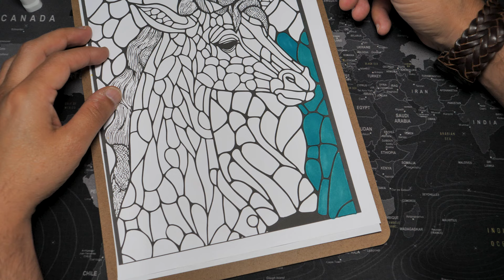Coloreando linda jirafa colores mancola, asmr binaural relajante, susurros, masticando chicle 🎧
39 minutos coloreando para liberar estrés de un libro de vidrieras con rotuladores de colores. Utilizo diferentes colores.
Bienvenid@ a mi canal de ASMR .
El ASMR BINAURAL se trata de una sensación placentera asociada con un hormigueo que recorre la cabeza y partes de la nuca y la espalda y que es producida por una mezcla de estímulos auditivos, visuales y cognitivos
Te recomiendo uses 🎧. Deja un comentario diciendo si te gustan los colores o si tienes alguna sugerencia será bien recibida.
El libro y los rotuladores los compré en Amazon. ( Ganancias Por Comisión )
LIBRO DE COLOREAR VIDRIERAS.
ROTULADORES MANCOLA.